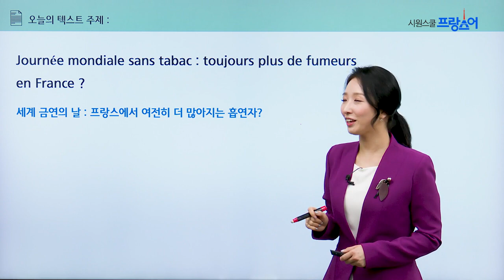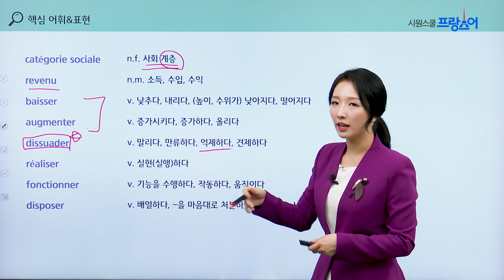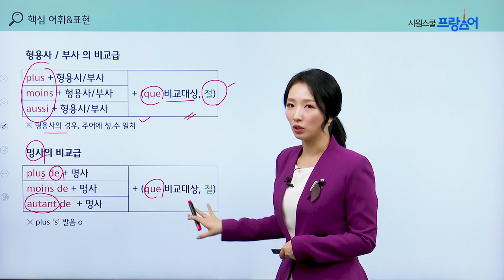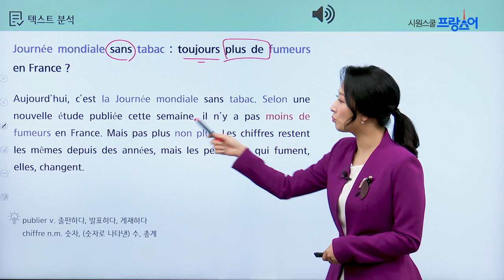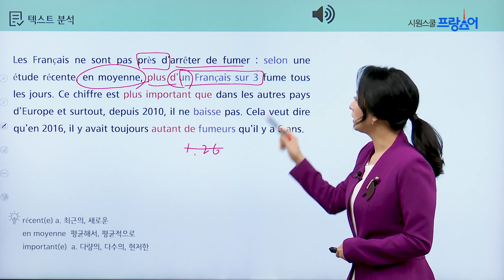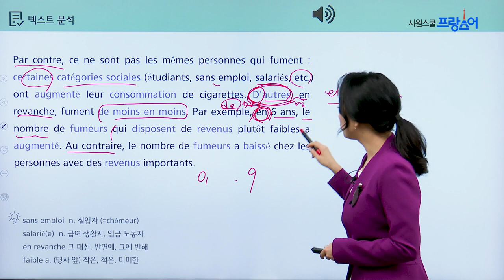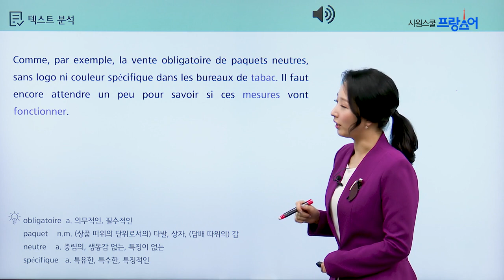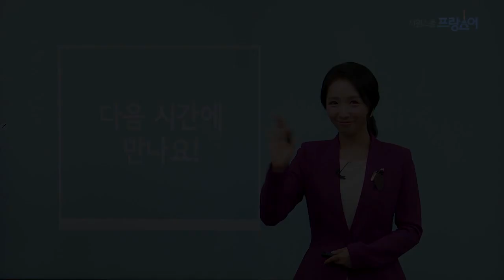[프랑스어인강] 프랑스어 고급 듣기 (B1-B2) - 세계 금연의 날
다양한 프랑스 시사 텍스트로 구성된
고급 난이도 (B1-B2) 맞춤형 듣기 강좌!

[강의특징]
1. 시사 텍스트 기반의 강좌.
- 프랑스 신문, 잡지 기사에서 텍스트 발췌.
- 다양한 분야별 텍스트로 구성.
2. 꼼꼼한 어휘 및 (문법)표현 설명.
- 관련 명사, 동사, 동의어 및 관용어구 학습.
3. 듣기, 독해 병행 학습.
- 텍스트 듣기 후, 직독 직해를 통한 텍스트 분석 및 이해.

[수강대상]
1. B1 이상의 프랑스어 실력을 가지신 분.
2. 듣기 및 텍스트 이해 능력을 향상 시키고 싶으신 분.
3. 긴 텍스트 듣기 연습을 원하시는 분.
4. DELF B1,B2 를 준비하고 계신 분.

[수강효과]
1. 중·고급 듣기 연습이 가능하다.
2. 특정 주제와 관련된 어휘, 표현을 익힐 수 있다.
3. 프랑스 및 프랑스어권에 대한 시사 상식을 쌓을 수 있다.
4. 직독 직해를 통해 문법 이해 및 독해 실력이 향상 된다.